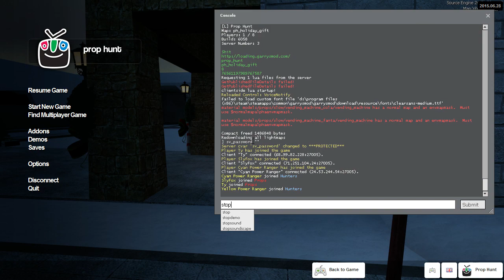DOUBLE IS BACK! CRAZY DANCING MACHINES! GMOD: Prop Hunt Funny Moments #1 (Garry's Mod)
Join us in today's video which is GMOD Prop Hunt Funny Moments! This time me, Double, Sly and Deadlox played some Garry's Mod Prop Hunt!

If you're new to Prop Hunt the game is simple - there are two teams (Team Props and Team Hunters), props have 30 seconds to hide and then the hunters are released. The hunters have to find and kill the props. It's pretty simple but a lot of fun.